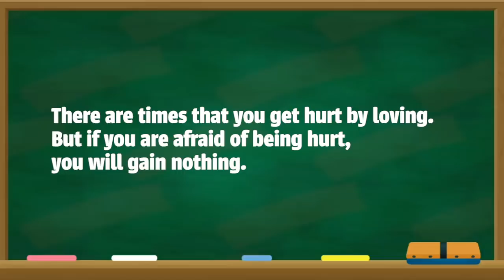【Manga】What Happens When an Introverted Geek and a High Schooler Who is a Gyaru Fall in Love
The next episode of the series

-We accept fan letters and gifts here::

31/F Roppongi Hills Mori Tower,
6-10-1 Roppongi, Minato-ku, Tokyo 106-6131, Japan.